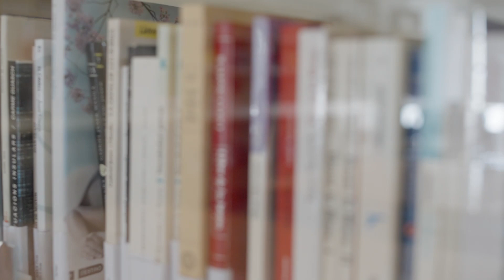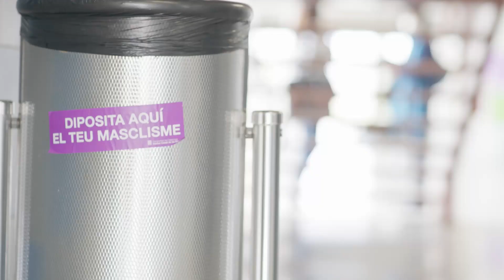Acte del Dia Internacional de les Dones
Segueix en directe l'acte del Dia Internacional de les Dones amb l'estrena del documental Present i Futur al Delta, una mirada reivindicativa en clau de dona, la lectura del Manifest, a càrrec de Cristina Jobs, i redactat pel Consell Municipal de Dones, i el documental Dones de Fang produït per Cristina Jobs.